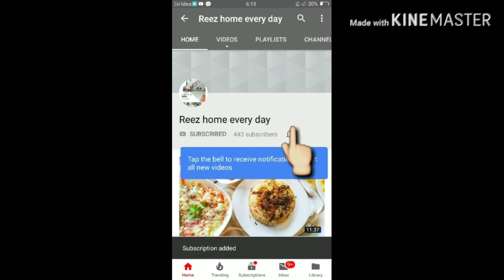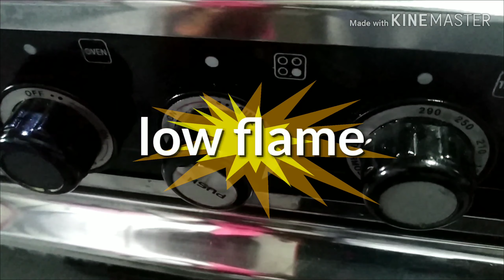എളുപ്പത്തിൽ ഉണ്ടാക്കാം soft sponge cake // easy sponge cake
# easy sponge cake recipie # no beater no oven